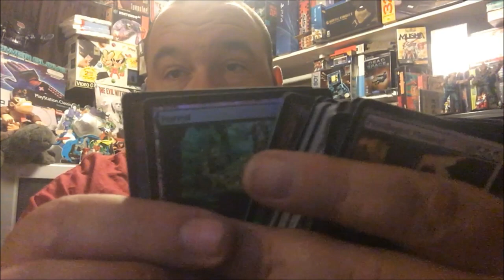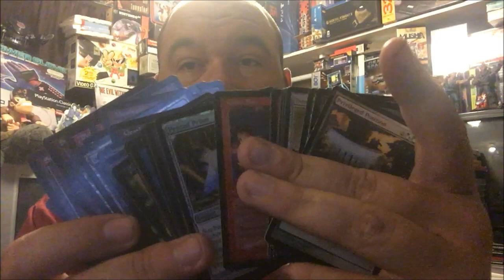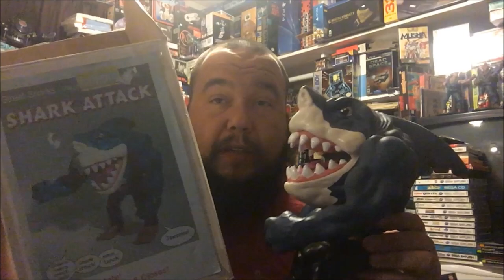Retro Con 2019 Toy and Game Pickups Rare Finds - Neo Geno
See the haul of trash goodness i brought back home with me!